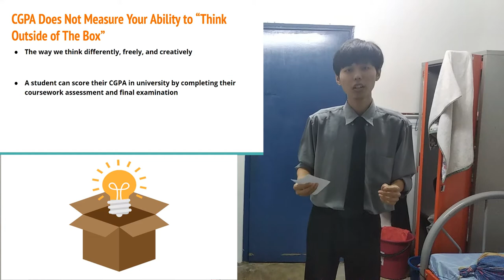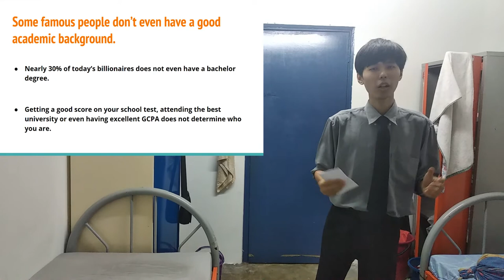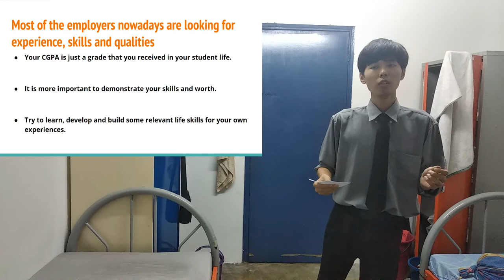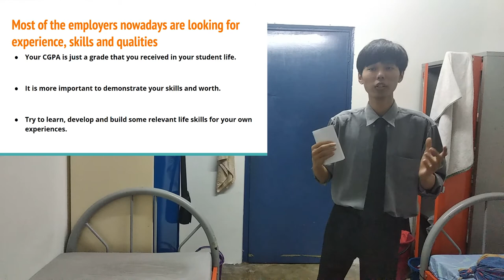SBLE3613 Persuasive Speech | Scoring a High CGPA Does Not Mean Everything in Your Life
Hi, my name is Soh Chee Fung, matric no 259521. This is my persuasive speech presentation for public speaking skills group A.